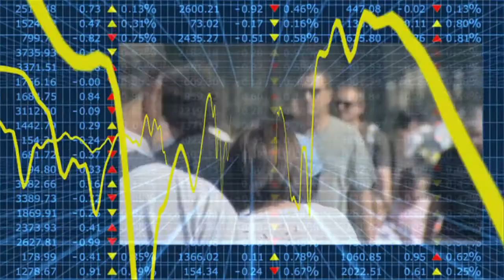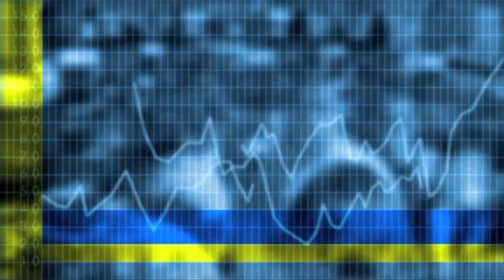Econtrack - Arnt Verriest over de financiële verslaggeving - Tilburg University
De kwaliteit van de financiële verslaggeving in Nederland is van een hoog niveau. Bovendien is de kwaliteit verbeterd sinds het moment waarop de Wet toezicht financiële verslaggeving (Wtfv) is ingevoerd. Ook het verhoogde toezicht dat de AFM heeft uitgeoefend heeft hierop een positieve impact gehad.  Maar het optreden van de AFM kan nog worden verbeterd, aldus een onderzoeksrapport van Tilburg University onder leiding van Jan Bouwens, met Arnt Verriest en Edith Leung. Onderzoeker Verriest, Financial Accounting Tilburg University, geeft uitleg over het rapport, gemaakt in opdracht van het ministerie van Financiën.